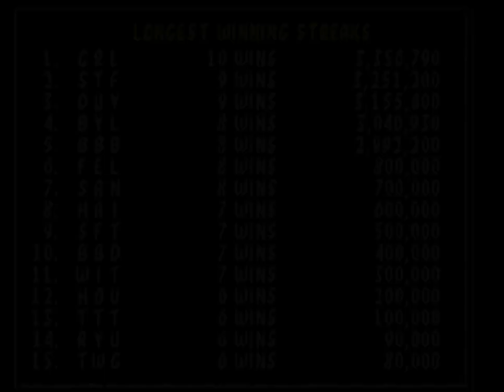Mortal Kombat / arcade machine